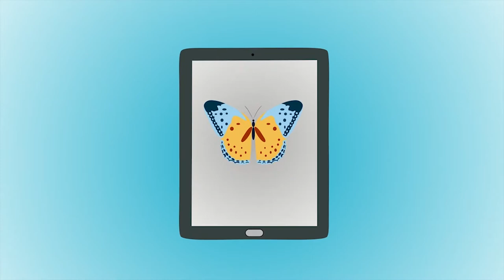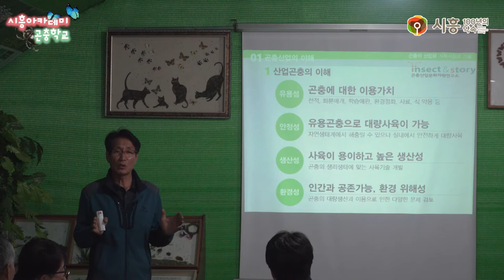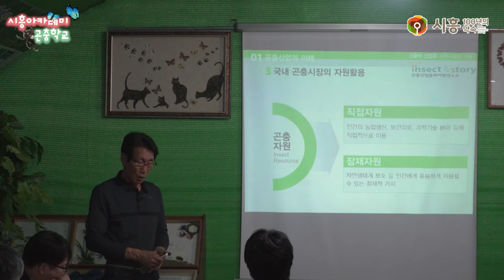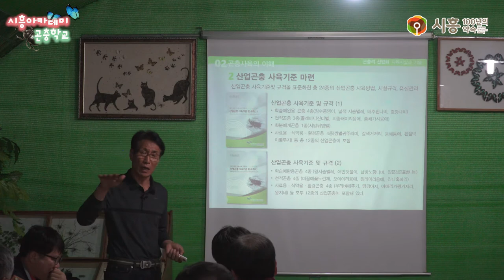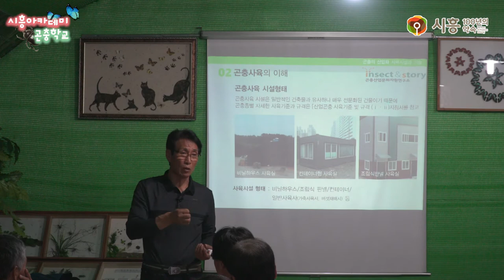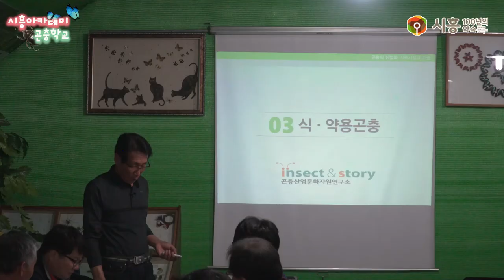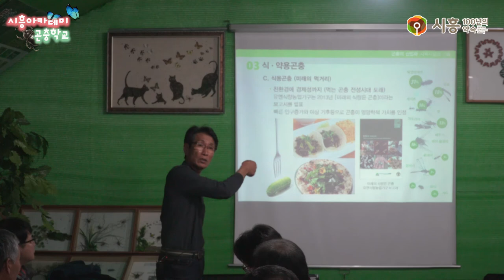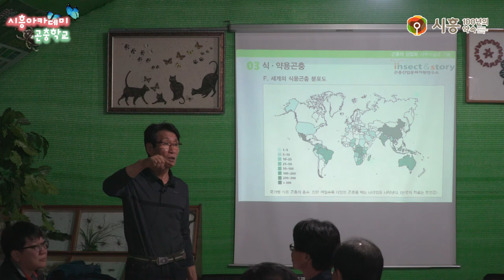[시흥아카데미] 곤충학교2기 9강 「식.의약용 곤충 사육시설과 기술」 - 이석철(I&S연구소 대표이사)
내 용 : 식.의약용 곤충 사육시설과 기술

강 사 :   이석철 / I&S연구소 대표이사

촬영일시 : 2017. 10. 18 (수)

■ 학교장 : 이석철 / 아이벅스캠프 대표

■ 촬영 : 박민규

■ 편집 : 박민규

■ 제작 : 시흥시